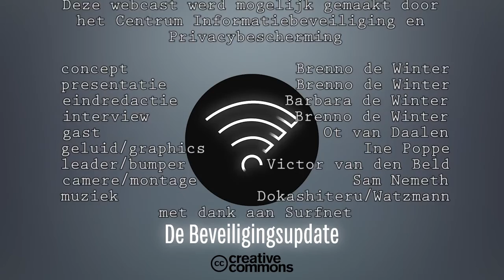Bewaar gegevens niet langer dan noodzakelijk.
Interview door Brenno de Winter met Ot van Daalen, advocaat over de nieuwe Wet Bescherming Persoonsgegevens.